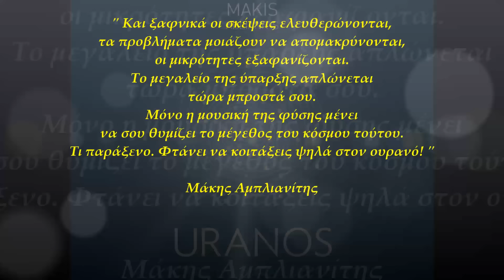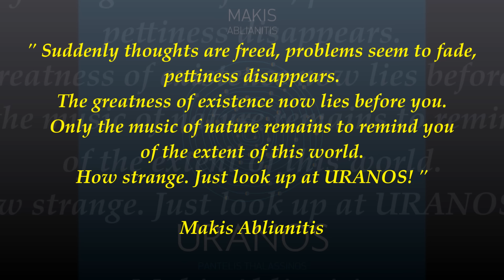Μάκης Αμπλιανίτης - Uranos | Makis Ablianitis - Uranos (Official Audio Video)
Μάκης Αμπλιανίτης - Tre Cime
Μουσική: Μάκης Αμπλιανίτης
Φωνητικά: Fuat Saka
Video Editing: Ελίνα Μπουκουβάλα
Από το άλμπουμ ‘Μάκης Αμπλιανίτης - Κισμέτ’

Official Audio Video of 'Tre Cime'
Vocals by Fuat Saka
From the album ‘Makis Ablianitis - Kismet’
Διανομή: Chromodiastasi Ltd / MLK